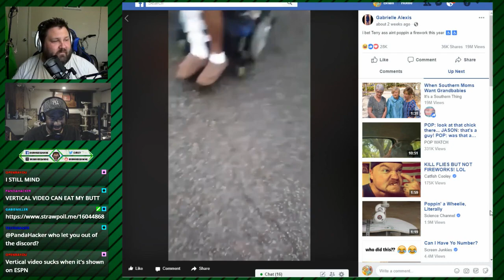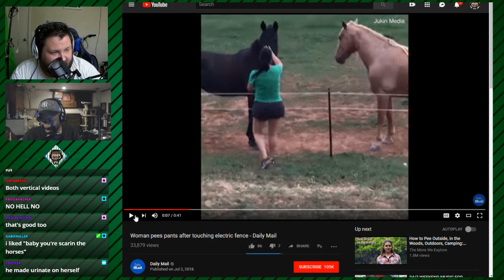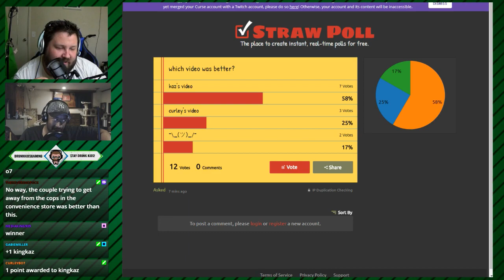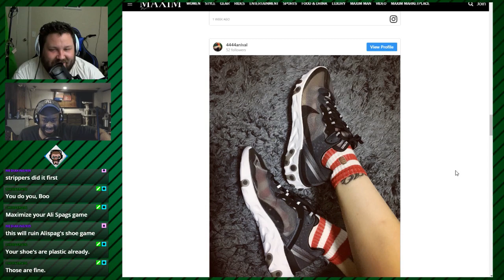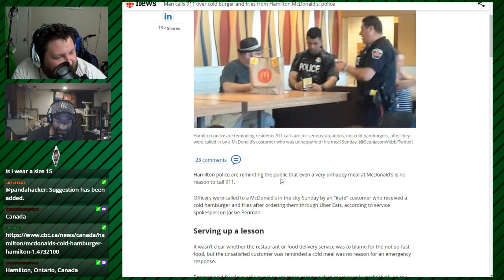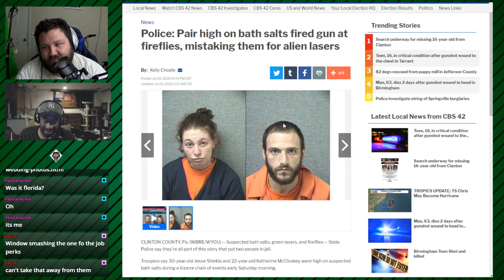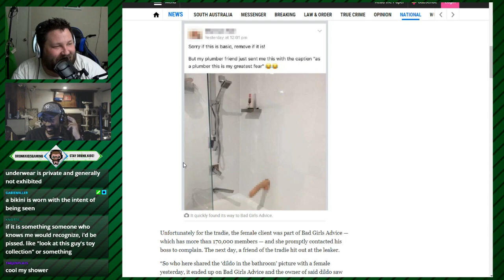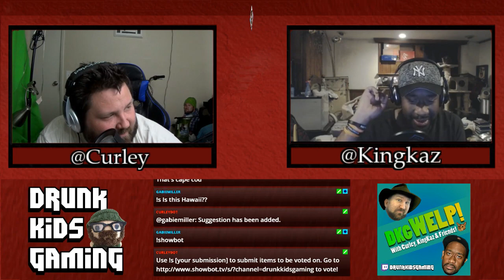dkgWELP v02e05 - Butter Yeezys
V2E05

Guests: US!

~~Show Notes~~
Video version on youtube at

Audio versions at itunes

or on the website at

Live every Sunday 7PM PST at